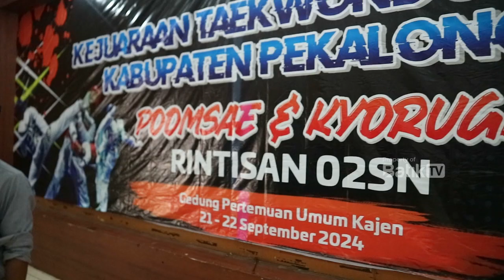RATUSAN PESERTA IKUTI KEJUARAAN TAEKWONDO PELAJAR SE KABUPATEN PEKALONGAN